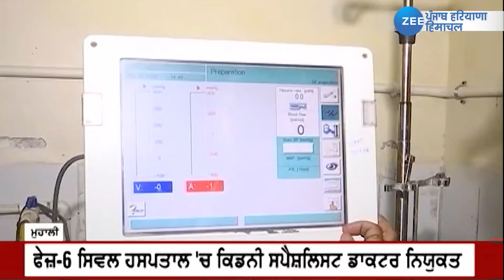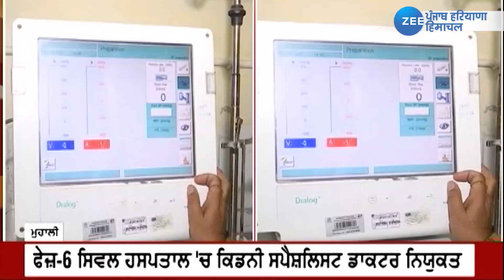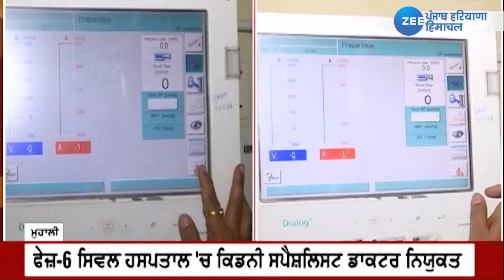Mohali News : 6 ਫੇਜ਼ ਦੇ ਸਿਵਲ ਹਸਪਤਾਲ 'ਚ ਕਿਡਨੀ ਸਪੈਸ਼ਲਿਸਟ ਡਾਕਟਰ ਨਿਯੁਕਤ | Zeephh